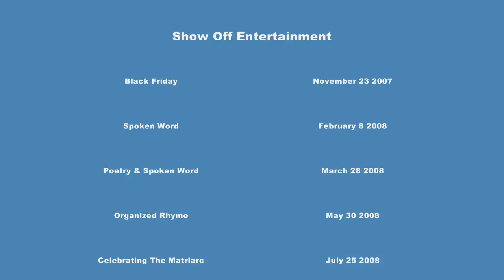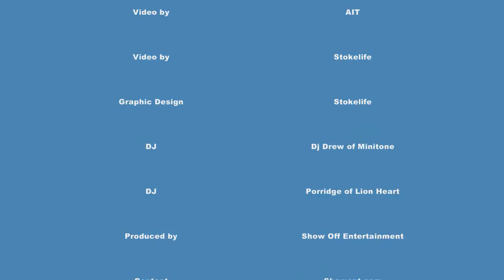Show Off Entertainment Presents Mr. Ace Host & Co Creator of their Juneteenth Celebration 2009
Show Off Entertainment follows Mr. Ace the co-creator and host of our open mic events to give insight of what they are about. To view the performances of the poets and other artists visit Youtube.com/Showent.